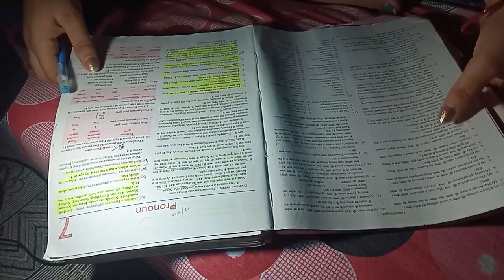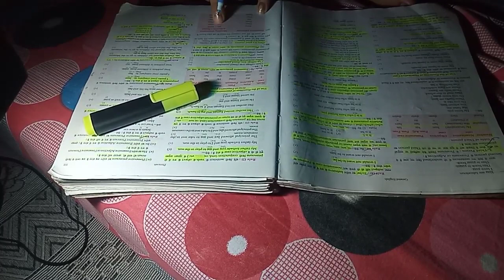🎯 TGT English Preparation।How to be Motivated 🔥??Study Hard to get Succeed👍। English Literature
🎯 TGT English। Shakespeare के plays को पढ़ने का best तरीका 👌

TGT English के लिए 📚लूसेंट ग्रामर कैसे पढ़े? 🤔कहां से start करे?UP TGT English 2022। Motivation 🔥

TGT 2021 में Selected Teachers के अनुसार TGT English की Best Strategy और Booklist 📚

UP TGT PGT 2022।🙋 Housewife study motivation 💥। समय को बर्बाद मत करो एक एक मिनट important हैं 👍

🌆 Evening Study Routine of a Housewife 🙋। UP TGT PGT PREPARATION 2022। Study Motivation।Tgt english

🌄Morning to Afternoon Study Routine of a Housewife 🙋। TGT PGT 2022।Study Motivation 🔥। TGT Strategy

Let's Crack UP TGT PGT Together ✌️। Housewife study motivation 💥।

Full Day 📚Study Routine of a Housewife 🙋। Target TGT PGT 2022।Self Study Motivation 🔥।S K Arora Book

Details About S K Arora Book 📚। TGT PGT 2022।Best book for TGT PGT English Preparation।Self Study

🙋Housewife कैसे Motivate और Consistent रहें??? TGT PGT 2022📚।Self Study Motivation 🔥 for housewife

🙋Housewife Literary Forms &Terms को कैसे समझें??बहुत आसान तरीका। TGT PGT 2022।Self Study Strategy📚

📚UP TGT PGT 2022 Preparation Self Study। Strategy For Housewife 🙋

🙋Housewife UP TGT PGT 2022 की तैयारी कैसे Start करें?? Step Wise Prepration Strategy📚
📚TGT PGT 2022 Strategy & ⏱️Time Table for Housewife 🙋

TGT PGT PREPARATION 2022

up TGT PGT PREPARATION
TGT PGT 2022 vacancy
diary writing habit
successful people habits
one habit can change your whole life
do this once and feel the change
you will not regret i promise
be successful
be more productive
how to be more positive
how to release stress
how to remove negativity
time management tips for housewife
self time for improving yourself
forgiveness
learn to say sorry
learn to say thank you
gratitude for every day
morning to afternoon study routine of a housewife
study management tips
motivational quotes for housewife
Study routine of a housewife
study time table for housewife
super TET preparation strategy
super Tet Strategy for students
super TET syllabus in hindi
super tet time management
house wife study vlogs
last 5 days syllabus of super TET
day wise series of super TET
SUPER TET preparation strategy for housewife
how to prepare at home
how to do self study
upsc aspirant
uppcs prelims
UPPSC preparation strategy
motivation for housewife